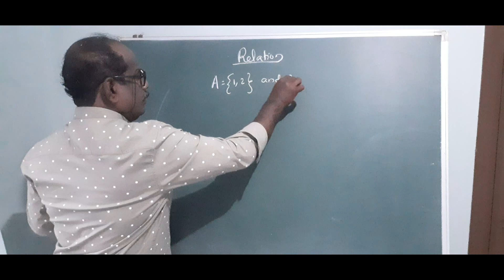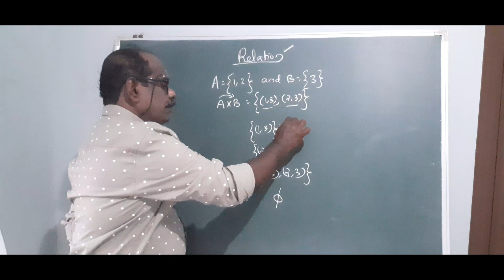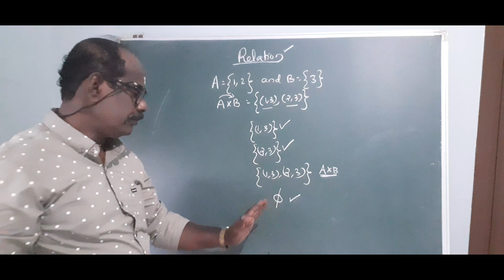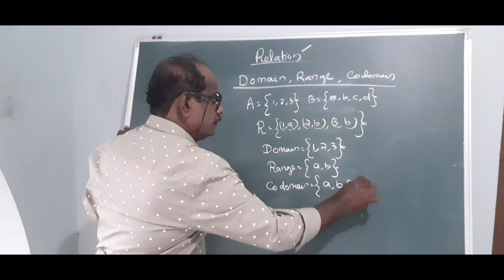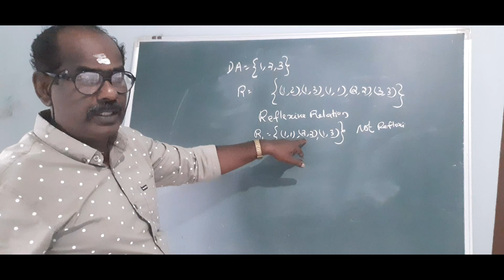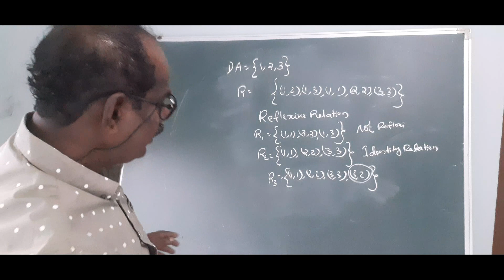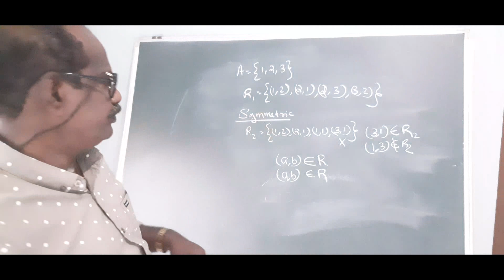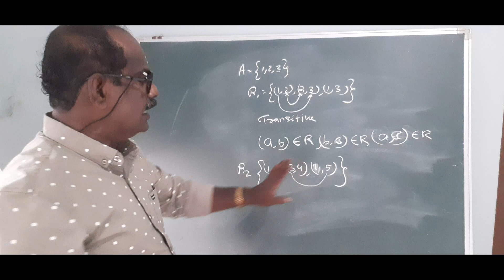Relation and Function| Relations-Plus Two Mathematics